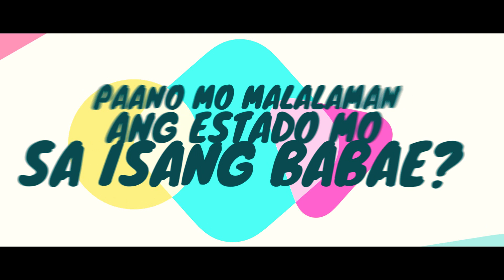Paano Malalaman Kung May Gusto Sa Iyo Ang Isang Babae?